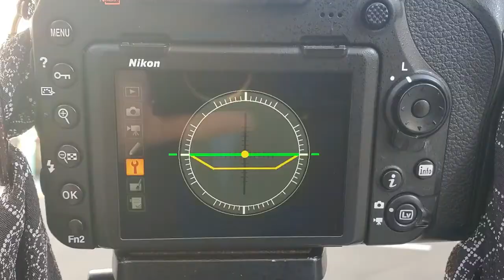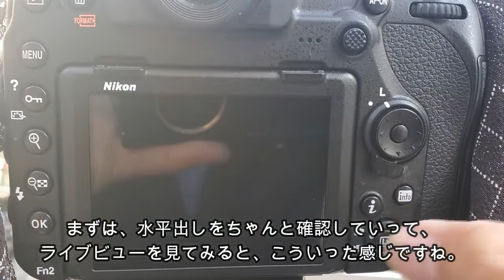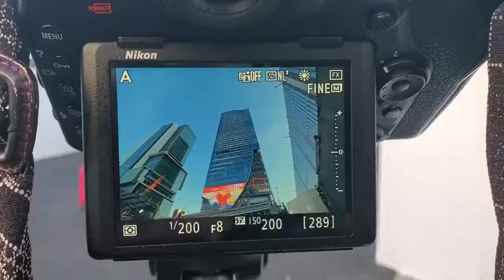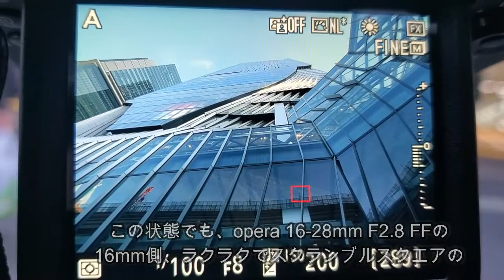【渋谷スクランブルスクエア】青空の日、超広角opera 16-28mm F2.8 FFで撮る！（動画No.491）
今、渋谷で話題のスポット「スクランブルスクエア」を撮りました。
青空の下、トキナーopera 16-28mm F2.8 FFの「トキナーブルー」を活かして撮ることができました！

 (KT) TOKINA トキナー opera(オペラ)シリーズ opera 16-28mm F2.8 FF ニコンFマウント用 ケンコートキナー KENKO TOKINA